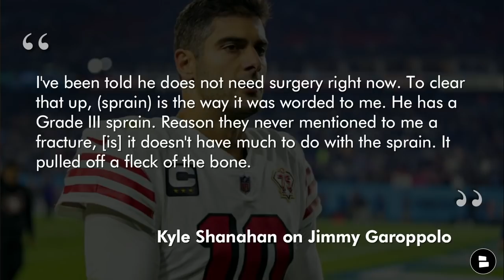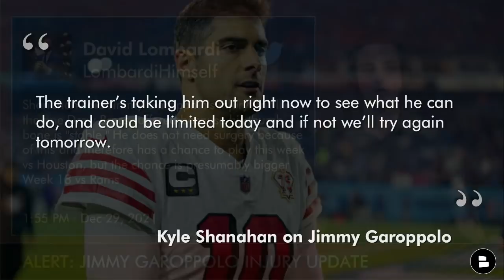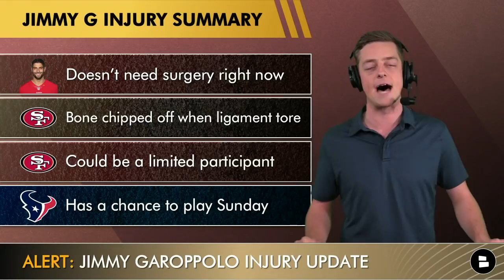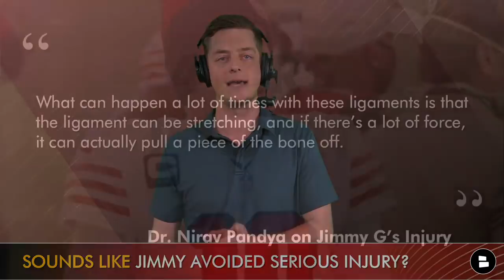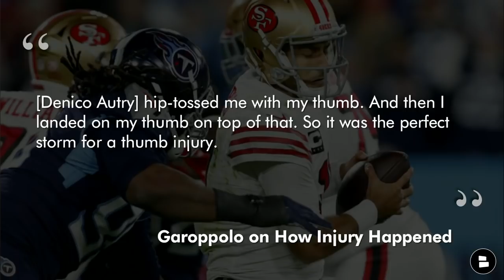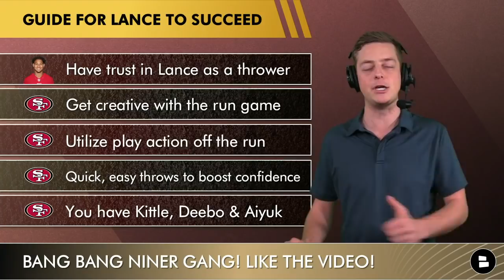San Francisco 49ers News: New Jimmy Garoppolo Injury Update | Jimmy G COULD Play Sunday vs. Texans?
We have some important 49ers news to pass along on the 49ers Report by Chat Sports. During the Kyle Shanahan press conference today, he gave us a Jimmy Garoppolo injury update. According to Shanahan, Garoppolo does NOT need surgery. He suffered a grade 3 sprain on the thumb on his throwing hand. Garoppolo could be a limited participant at 49ers practice today and there’s a chance he could play Sunday for Texans vs. 49ers. 49ers Report host Chase Senior breaks down the latest 49ers news, 49ers injury news and gives you a FRESH Jimmy Garoppolo injury update.
When big 49ers news happens, we have you covered with a video ASAP.

Kyle Shanahan Press Conference Notes:
- Jimmy Garoppolo does NOT need surgery
- Jimmy Garoppolo injury news: he suffered a grade three sprain, which is what caused a bone to chip off his throwing hand
- Garoppolo could playing during Texans vs. 49ers, although it’s more likely he plays during 49ers vs. Rams

Kyle Shanahan on Jimmy Garoppolo injury:
“I've been told he does not need surgery right now. To clear that up, (sprain) is the way it was worded to me. He has a Grade III sprain. Reason they never mentioned to me a fracture, [is] it doesn't have much to do with the sprain. It pulled off a fleck of the bone.”

Jimmy Garoppolo on his injury:
“[Denico Autry] hip-tossed me with my thumb. And then I landed on my thumb on top of that. So it was the perfect storm for a thumb injury.”

WHO DO YOU WANT TO START? Type ‘JG’ for Jimmy Garoppolo, ‘TL’ for Trey Lance
WHO YA GOT? Type ‘HOU’ for Houston, ‘SF’ for 49ers

MORE Jimmy Garoppolo Injury News + Jimmy G DONE in San Francisco? Trey Lance Starting? | 49ers News

Our 49ers Facebook page is moving! We have more 49ers news and rumors over there

@chatsports -- We’re just killing the game!